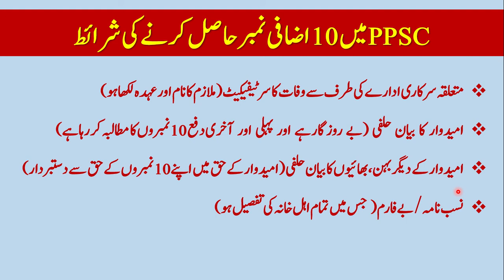HOW AND WHO CAN DEMAND 10 EXTRA MARKS IN PPSC JOBS MERIT | 10 EXTRA MARKS UNDER RULE 17-A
ALSO LIKE and FOLLOW FACEBOOK PAGE